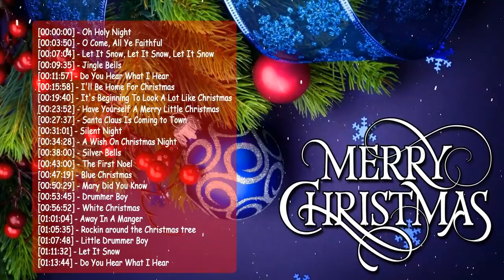Top 100 Traditional Christmas Songs Ever Best Classic Christmas Songs 2018 Collection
Top 100 Traditional Christmas Songs Ever   Best Classic Christmas Songs 2018 Collection Top 100 Traditional Christmas Songs Ever   Best Classic Christmas Songs 2018 Collection